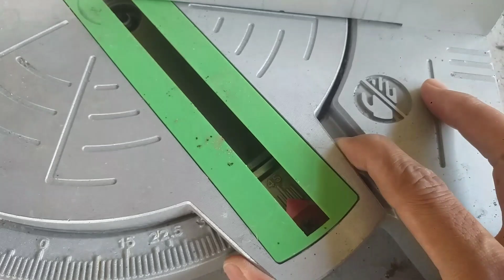CARA MEMOTONG FIGURA GAMPANG BANGETT...